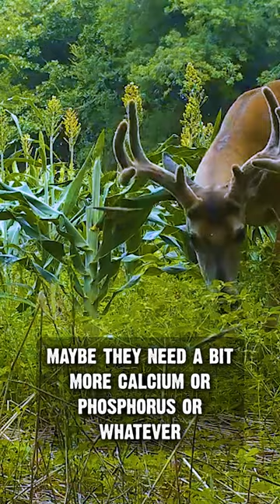This one reason blends are great for deer!